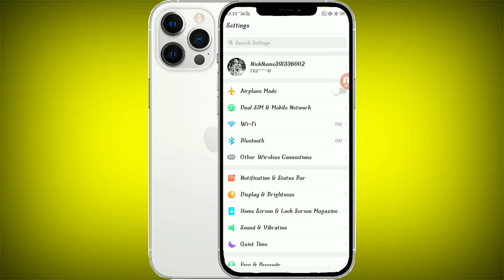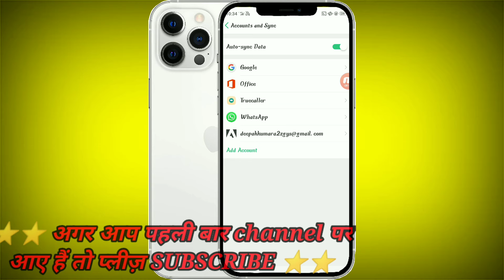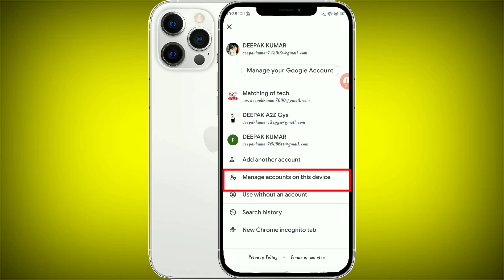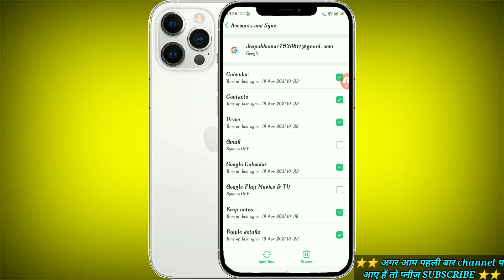How To Remove Gmail Account From Android Phone // Mobile se gmail id ko kaise delete kare in Hindi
𝐇𝐞𝐥𝐥𝐨:--

𝐀𝐛𝐨𝐮𝐭 𝐭𝐡𝐢𝐬 𝐕𝐢𝐝𝐞𝐨:
Dosto Iss Video Me Maine Aapko Ye Bataya Hai Ki aap apne mobile me extra gmail id ko kaise remove kar sakte hai

Queries Solved:
(1)gmail account kaise hataye mobile se
(2) gmail account ko kaise remove kare
(6) Matching of tech